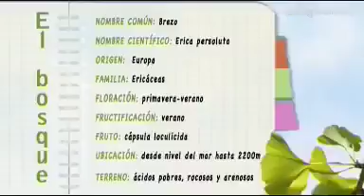Cuidados del brezo - Jardinería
Vamos a ver los cuidados del brezo, una de las plantas más fáciles de cuidar cuando no se quiere renunciar a ellas durante los meses más fríos y no hay tiempo para estar plantando, protegiendo y podando.